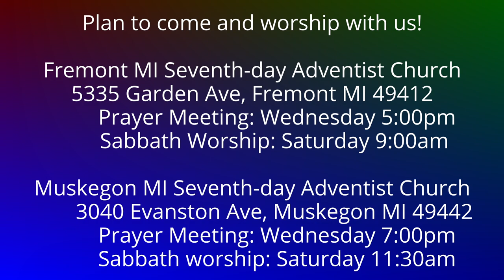To the Philippians 2:27-28 Rejoicing Together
Epaphroditus was one of Paul's champion gospel workers. What can we learn from Paul's trust of him?